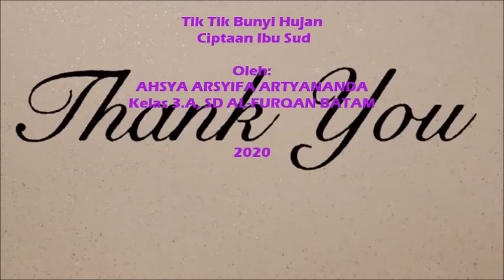Lagu Bunyi Hujan, Cipt: ibu Sud |Marhot Martua Harahap SPd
Tik Tik Bunyi Hujan

Oleh:
AHSYA ARSYIFA ARTYANANDA

2020

Hastag;

Marhot Martua Harahap SPd